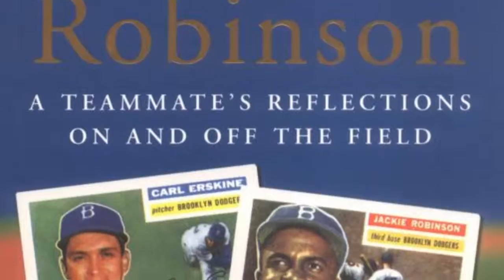Indianapolis Indians - Signature Saturdays - Carl Erskine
Anderson, Indiana native Carl Erskine visited Victory Field as part of the Indianapolis Indians Signature Saturday program on June 13. Erskine spent his entire career with the Dodgers and won a World Series in 1955. For more information on the Indians' Signature Saturday program visit indyindians.com